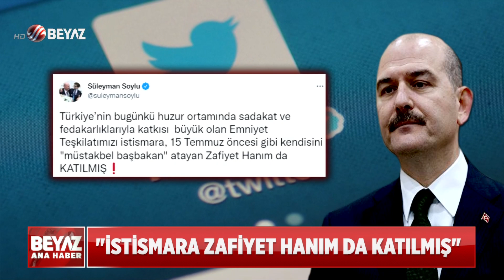SOYLU'DAN AKŞENER'E SERT TEPKİ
İçişleri Bakanı Süleyman Soylu, İYİ Parti Genel Başkanı Meral Akşener’in emniyet teşkilatlarına yönelik ‘siyasi baskı’ ve ‘mobingle’ karşılaştığını iddia etmesine sert sözlerle eleştirdi. Akşener'e Zafiyet Hanım diyerek seslenen Bakan Soylu, bunun bir FETÖ senaryosu olduğunu sözlerine ekledi.